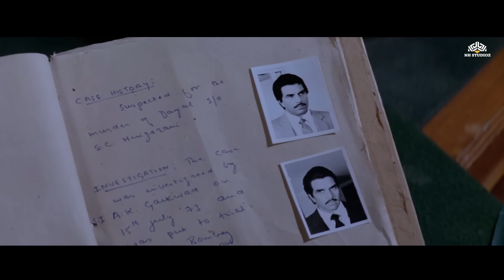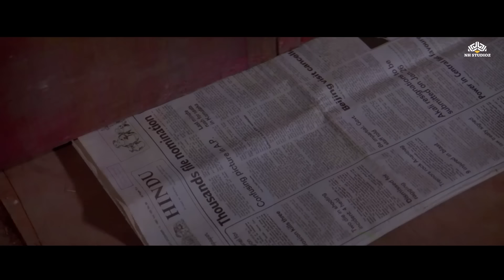धर्मेंद्र और शत्रुघ्न सिन्हा की सुपरहिट हिंदी एक्शन मूवी | दोस्ती ( Friendship ) | Full Hindi Movie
Qayamat (1983)
Film cast : Dharmendra, Poonam Dhillon, Shakti Kapoor, Smita Patil, Shatrughan Sinha, Jaya Prada
Singer : Asha Bhosle
Lyricist : Majrooh Sultanpuri
Music Director : R D Burman
Film Director : Raj N Sippy
Film Producer : Salim Akhtar